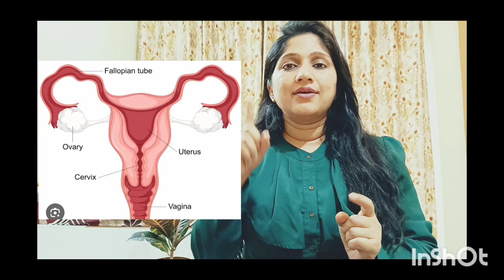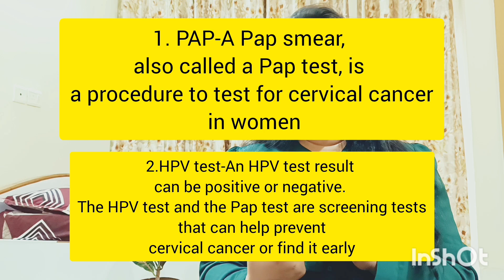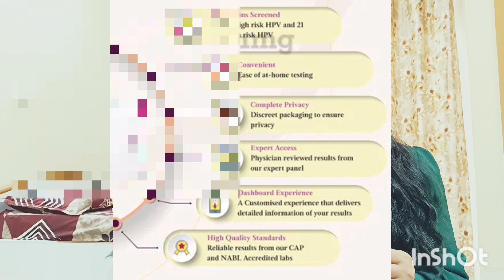||CERVICAL CANCER|| कब, कैसे और क्यों होता है क्या इससे बचा जा सकता है? कौन से दो टेस्ट हैं?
सिजेरियन /नॉर्मल डिलिवरी के बाद खाये जाने वाले लड्डू Gond Laddu After Delivery
    • सिजेरियन /नॉर्मल डिलिव...  ​

सिजेरियन डिलीवरी के बाद दूध पीना चाहिए या नहीं
    • सिजेरियन डिलीवरी के बा...  ​

Diet after cesarean delivery in hindi | सिजेरियन डिलीवरी के बाद क्या खाए |
    • Diet after cesarean de...  ​

Csection के बाद ठंडी चीजें खानी चाहिए या नहीं | Diet after cesarean delivery
    • Csection के बाद ठंडी च...  ​

Cesarean delivery ke baad maggie kb kha sakte h | Diet after delivery
    • Cesarean delivery ke b...  ​

गुड़ के फ़ायदे | गुड़ खाने के फायदे | Jaggery benefits | gud ke fayde
    • Delivery के बाद गुड़ क...  ​

Cesarean delivery ke baad kab tak garam pani pina chahiye | सिजेरियन डिलीवरी के बाद पानी
cervical cancer, cancer disease, cancer treatment, ovarian cancer, ovarian cancer symptoms, cervical cancer treatment, cervical cancer causes

❤️❤️Very Caring Mom YouTube channel is created to cater to parents, we have created this channel to share our experiences. We are not medical professionals and does not practice directly or indirectly. So request you to please consult your doctor before taking any medication, method or trying any remedy suggested our video. We create videos on baby care, mother care , parenting tips. All the videos shared are totally based on our experience, research, elders , doctors recommend to us. There are chances that the remedies/methods shared in the video may not work for you or your baby care as each individual is different. If you believe you or your baby suffers from the conditions described herein. Please see your health care provider immediately. Do not treat yourself or your baby without proper medical supervision. ❤️❤️
   / verycaringmom  ​